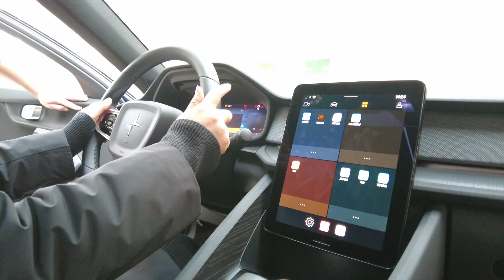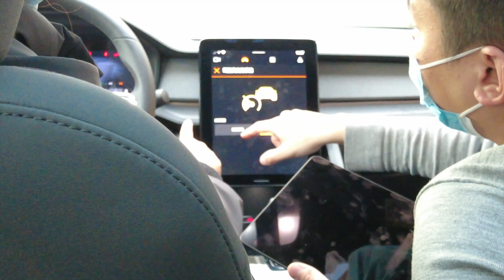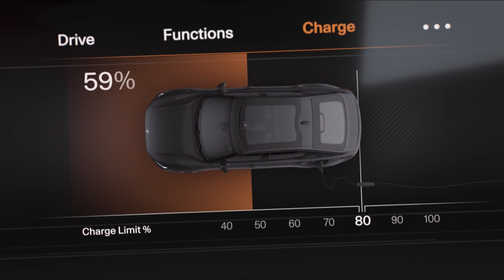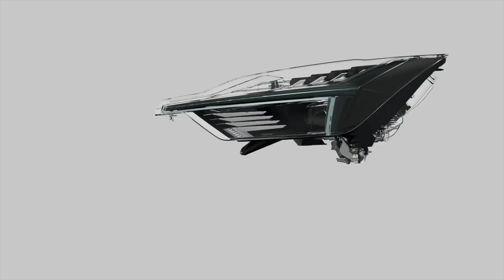테슬라를 발라버린 미친 갬성의 '폴스타2' 직접 시승한 이야기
볼보 폴스타2 매장에서 직접 시승한 리뷰입니다!

2021년부터 시의성 있는 핫이슈를 공유하고 전문성을 강화한
보다 좋은 콘텐츠 제공을 위해 매주 3회 콘텐츠를 릴리즈 합니다.

*후원계좌: 기업은행 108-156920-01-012 김원동(한중콘텐츠연구소)